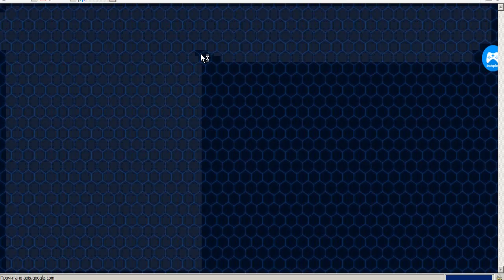Экскурсия на англоязычную версию Idle pokemon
Новая игра про покемонов.